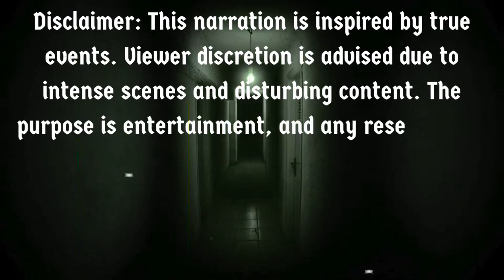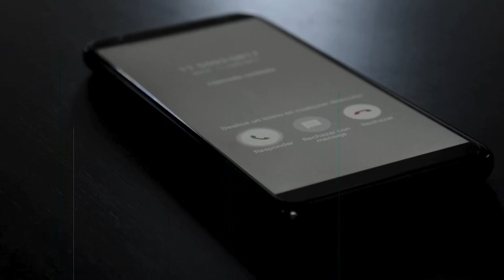TERRIFYING True Horror Stories To Sleep (With Rain Sounds)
TERRIFYING True Horror Stories To Sleep (With Rain Sounds) to Sleep to

Get ready to be thrilled and chilled on a rainy night with our latest video featuring scary stories! Dive into a world of spine-tingling tales sourced from Reddit's horror community, brought to life through chilling animations and ASMR reading. From true scary stories to disturbing horror narratives, we've curated a collection that will leave you on the edge of your seat. Let's explore the darkest corners of the human psyche with true crime accounts and true creepy stories that will send shivers down your spine. And what's more perfect for setting the mood than the soothing sound of rain in the background? Join us for a night of terrifying narration and disturbing revelations. Don't miss out if you dare to be scared!

Channel art graphics and thumbnails created with the help of Canva